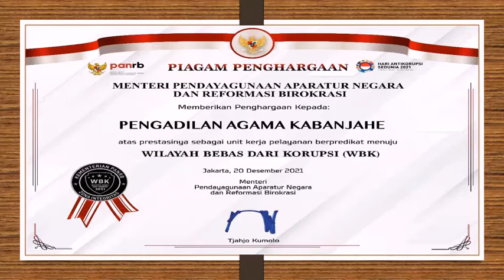PA. Kabanjahe Meraih WBK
Semarak WBK di Pengadilan Agama Kabanjahe